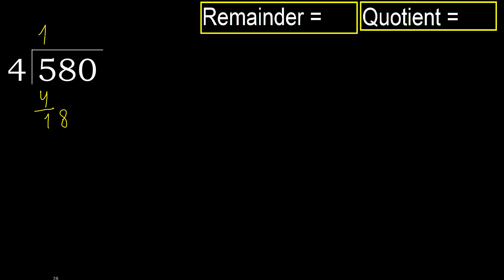Divide 580 by 4 , remainder . Division with 1 Digit Divisors . How to do